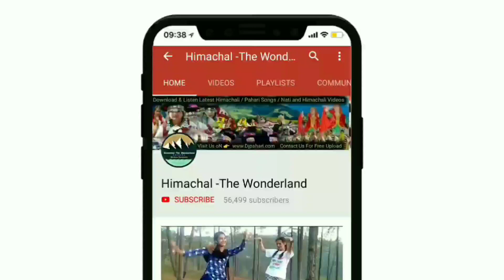Nati ka Chaska | Pahari Nati 2023 | Pahari Dance Video 2023 | Latest Pahari Nati 2023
Latest Pahari Dance Video 2023 | Pahari Dance in Marriage 2023 | Latest Himachali Dance video 2023

About Audio used in this video
𝅘𝅥𝅯  Album : Chaska
𝅘𝅥𝅯  Singer : Ajju Tomar & Ajay Chauhan
    lyrics  : Ajay Chauhan

Warning : 👉  All rights are reserved with Himachal-The wonderland & Team

अगर आप भी अपनी कोई वीडियो/ऑडियो हमे भेजना चाहते हैं तो आप हमें Mail/Telegram/WhatsApp कर सकते हैं

Online Partner : Himachal-The Wonderland

🙏Thanks🙏.

Keep 👁️watching👁️

      Himachal -The Wonderland
          (We Serve The Culture)